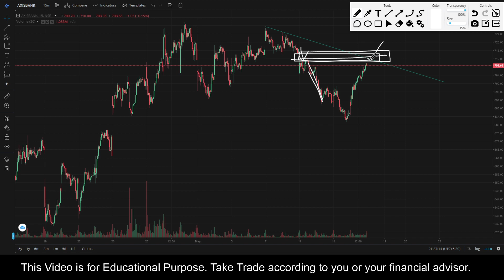AxisBank || Stock Trading Analysis || 18 May 2021